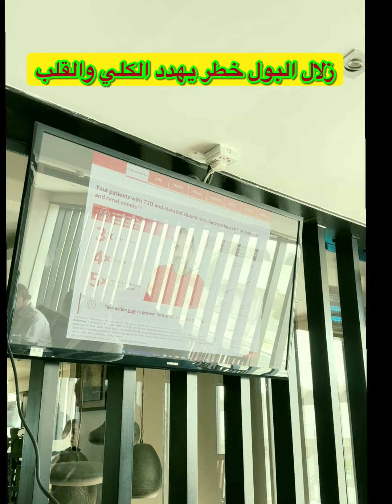محاضره اليوم ..زلال البول ..خطر يهدد حياتك..MICROALBUMINUREA